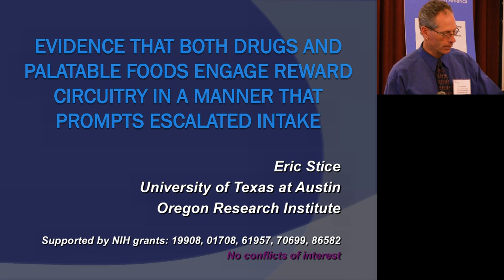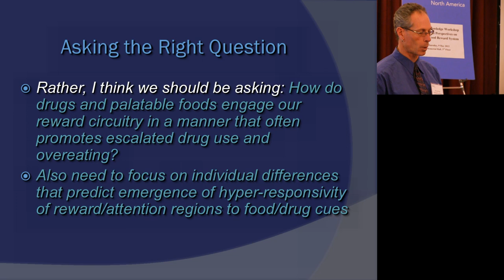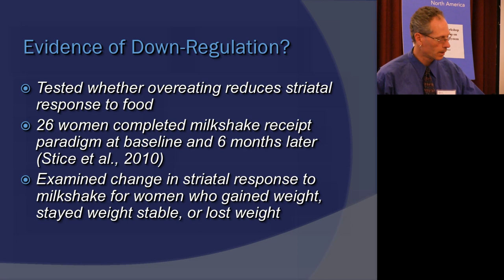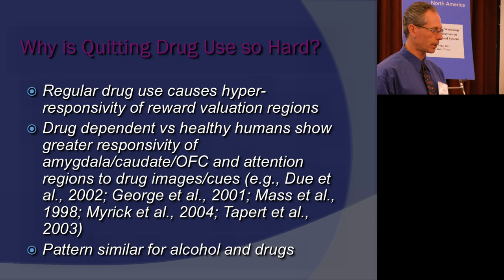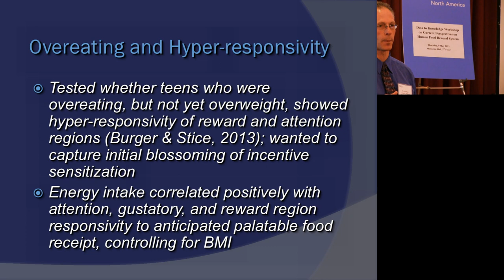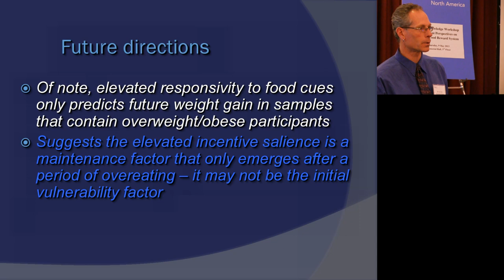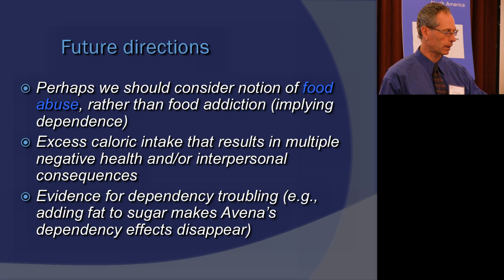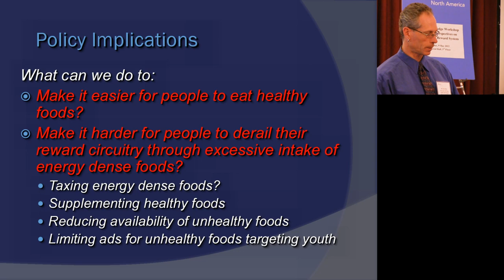ILSI NA - Data to Knowledge Workshop 5-9-13 [Speaker: Eric Stice]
Data to Knowledge Workshop on Current Perspectives on Human Food Reward System

ILSI North America Data to Knowledge Science Workshop Series:
Senior Science Fellows Emerging Science Initiative

Evidence that Both Drugs and Palatable Food Engage Reward Circuitry in a Manner that Prompts Escalated Intake

Speaker: Eric Stice, PhD, Senior Research Scientist, Department
of Psychology, University of Texas at Austin & Oregon Research
Institute, Eugene, OR